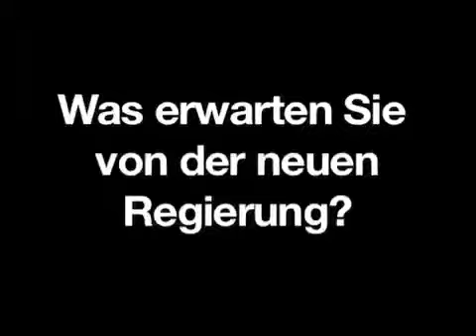Umfrage: Was erwarten Sie von der neuen Regierung?